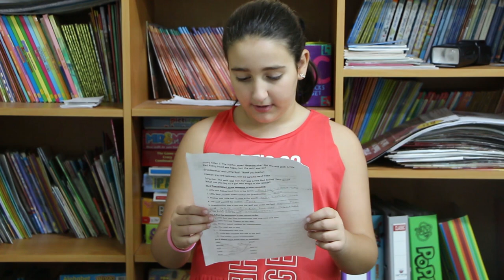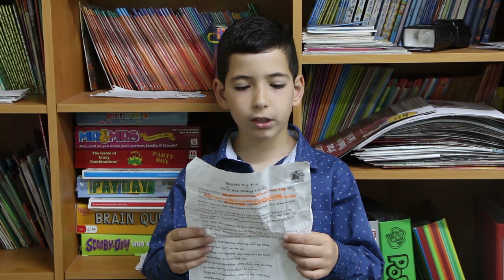Irises 4 Little Red Riding Hood